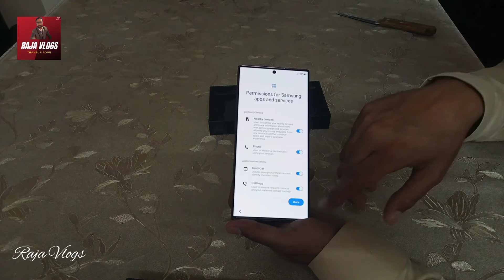UNBOXING SAMSUNG S22 ULTRA | RAJA VLOGS | SOUTH AFRICA